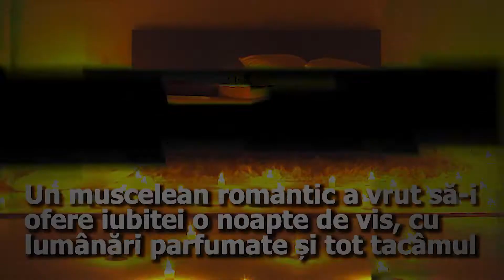Harfele saptamanii (8 octombrie 2016)